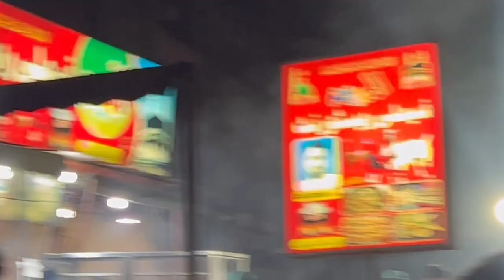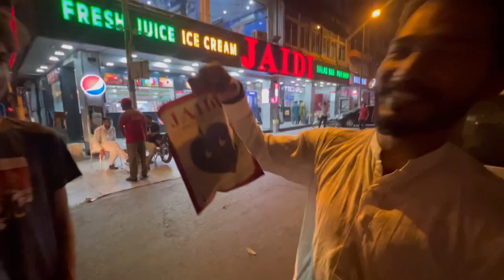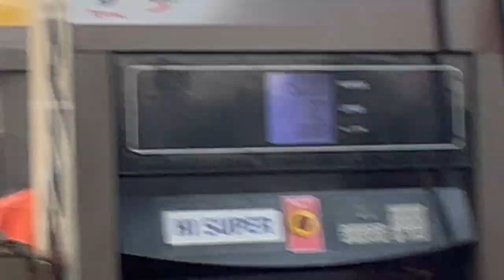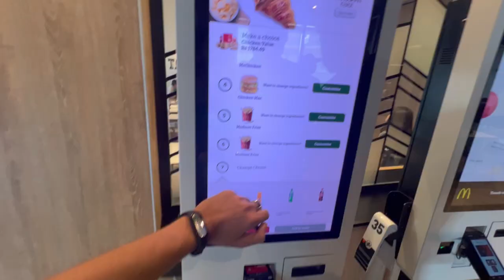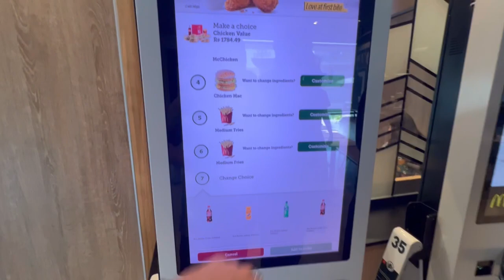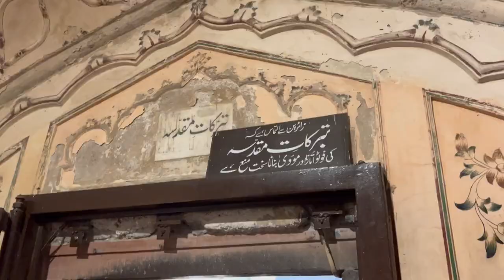Accident 😱 | Badshahai Masjid Lahore 🤍